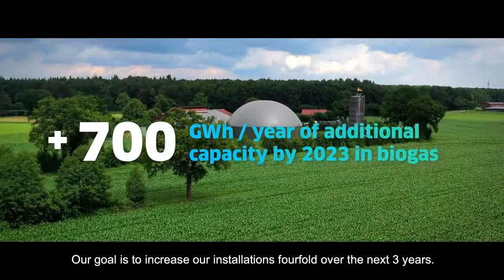ENGIE x Renewables Energies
Boj proti globálnemu otepľovaniu je pre ENGIE prioritou.
Podpora projektov zameraných na využívanie obnoviteľnej energie je nosným pilierom stratégie ENGIE.